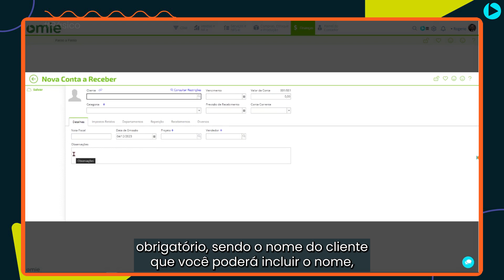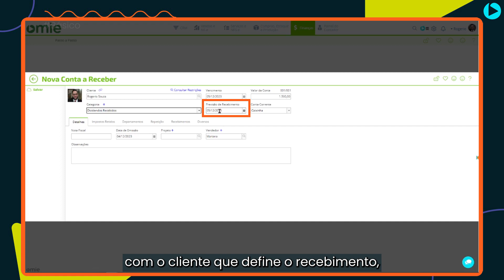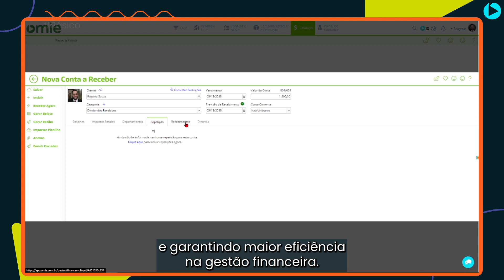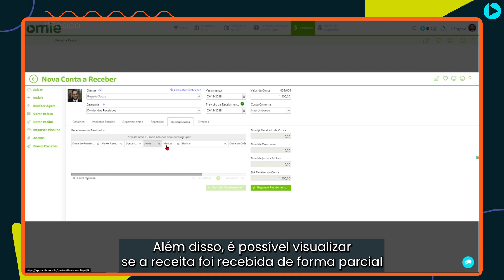Como cadastrar conta a receber via inserção manual